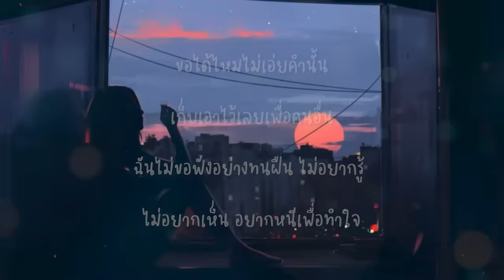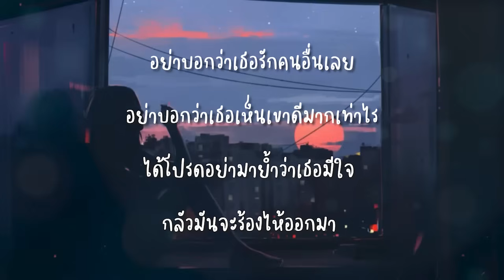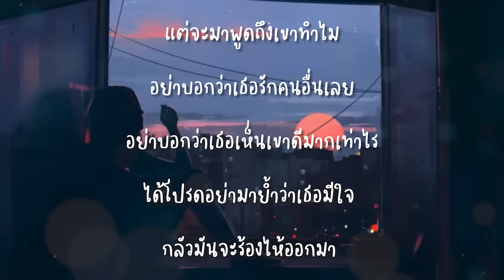อย่าพูดเลย - MUSKETEERS (Duck Rewinds Project) [Live Session]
ฉันรู้แล้วว่าไม่มีหวัง เมื่อเธอพบใครที่ดีกว่า
ไม่ใช่ฉันที่เธอมองหา แต่เป็นเขาทั้งใจ
ฉันก็พร้อมที่จะยอมแพ้ แค่อย่าซ้ำเติมให้มากมาย
รู้ว่าเขาช่างมีความหมาย ก็ดีแล้ว แต่จะมาพูดถึงเขาทำไม

อย่าบอกว่าเธอรักคนอื่นเลย อย่าบอกว่าเธอเห็นเขาดีมากเท่าไร
ได้โปรดอย่ามาย้ำว่าเธอมีใจ กลัวมันจะร้องไห้ออกมา

ขอได้ไหมไม่เอ่ยคำนั้น เก็บเอาไว้เลยเพื่อคนอื่น
ฉันไม่ขอฟังอย่างทนฝืน ไม่อยากรู้ ไม่อยากเห็น อยากหนีเพื่อทำใจ

แต่จะมาพูดถึงเขาทำไม